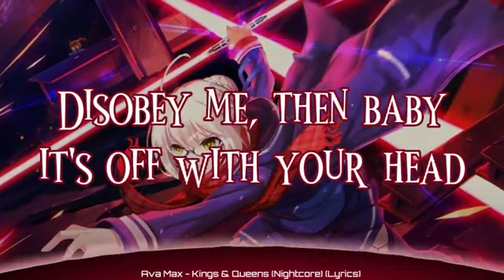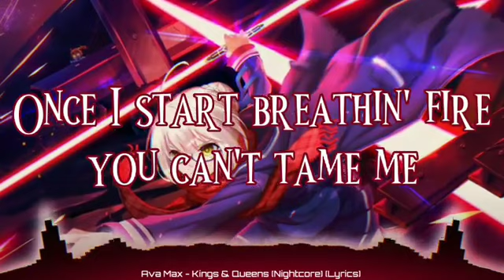Ava Max - Kings & Queens (Nightcore) (Lyrics)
➤𝐒𝐎𝐍𝐆: Kings & Queens

➤𝐁𝐀𝐂𝐊𝐆𝐑𝐎𝐔𝐍𝐃 𝐋𝐈𝐍𝐊

➤Ava Max
(Song Artist)

➤  Kings & Queens